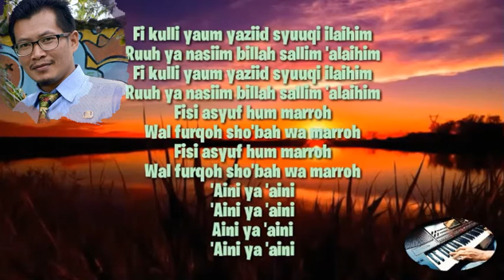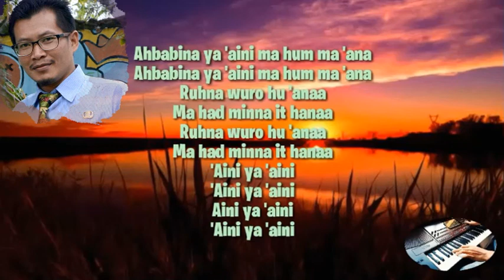Nitip Lagunya Bapa | "AHBABINA" - Karaoke Kasidah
lagu kasidah kesukaan Bapa .